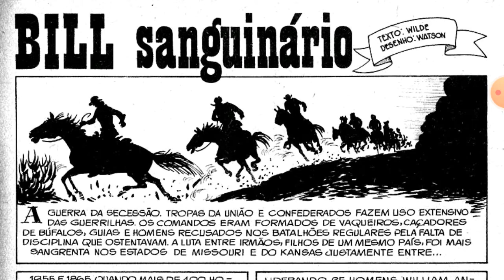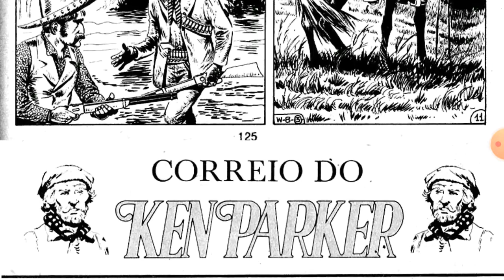Bill Sanguinário --- A história do Faroeste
Uma pequena história que veio no livro a História do Faroeste que foi publicado pela editora wecchi ..